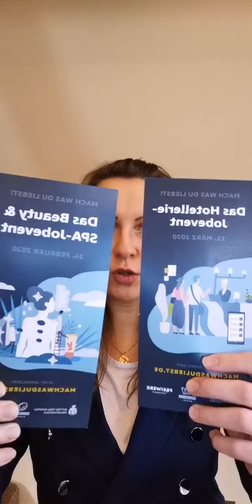Career Coaching Drop-In Session #3: Why You Should Consider Working In Germany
I am Lisa - JobCoachGermany.

My mission is to help international professionals land a job in Germany.

Today's topic is: Why You Should Consider Working In Germany